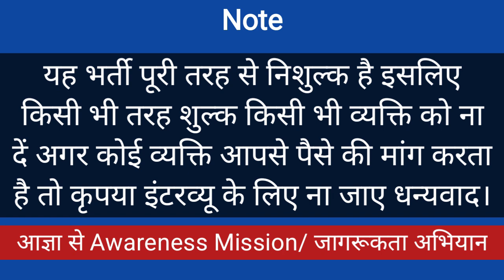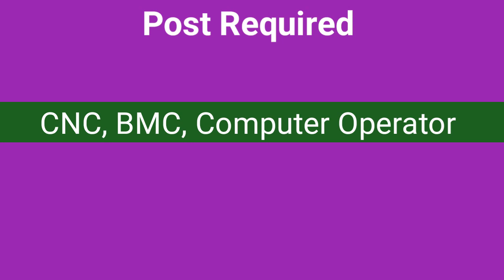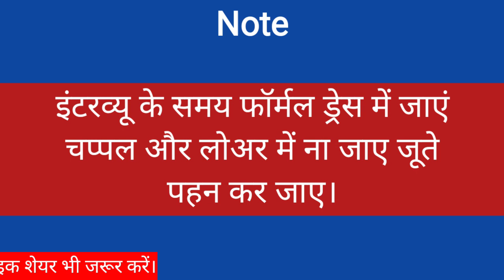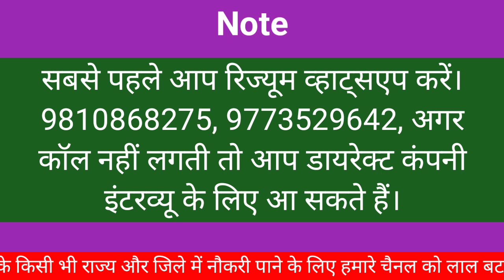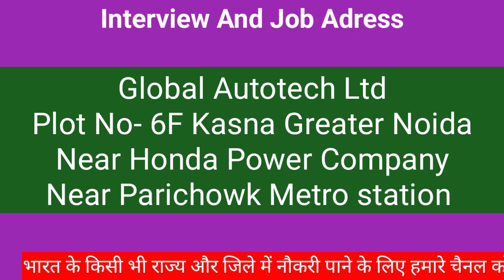भर्ती है Global Autotech में | Job in Global Autotech Company | Latest Job Noida | Today interview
आप हमारी ऑफिशल वेबसाइट से भी जुड़ सकते हैं। यहां पर भी हम नौकरियों की जानकारी देते हैं।

नोट:- हमारे चैनल पर प्रसारित सभी भर्तियां निशुल्क है इसलिए आप किसी भी तरह का शुल्क या पैसा देने से पहले आप स्वयं सोचे, समझे उसके बाद फ़ैसला लें।

वीडियो में दी गई जानकारी कंपनी ठेकेदार कंपनी (H-R) द्वारा ली गई है।

वीडियो संबंधित किसी प्रकार की सहायता और समस्या के लिए या फिर जानकारी के लिए कमेंट बॉक्स में कमेंट करें या फिर आप हमें ईमेल करें। धन्यवाद

आप हमें ट्विटर पर भी फॉलो कर सकते हैं।

(2) The information Available On Awareness News YouTube Channel is only for education and information purpose only. This YouTube channel does not provide financial advise. This YouTube channel strictly advise viewers to never pay any fees/ charges to any freelancing sites/ companies/ individuals to get any part time/ full time job.

(3) if there is any loss or problem to any company due to the job information given by us, then contact us, send us link of the video which is causing damage or problem, that video will be deleted from our channel

your Searching keywords and query

job in Ghaziabad
job in manesar
job in haryana
job in uttrakhand
job in Madhya Pradesh
today jobs
today interview
best job NCR
fresher job Noida
fresher job 2024
private job 2024
best Jobs 2024
fresher Naukri 2024

Awareness News

from - Greater Noida Uttarpradesh ( india )